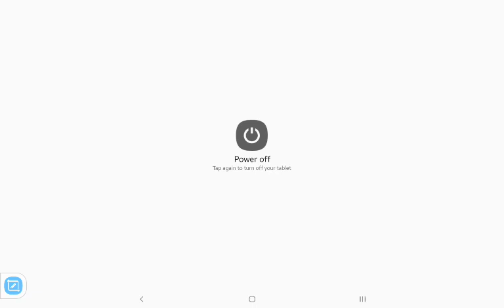xbn vcCVBVBVLAvvbbmvaczxbbxZG XGBKSavdganh khjazsfbiufejvmqv